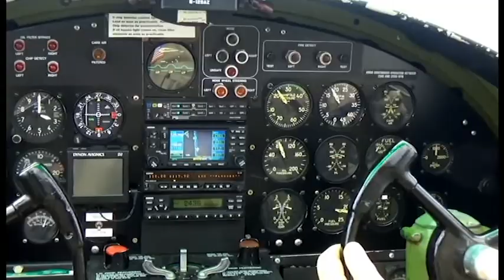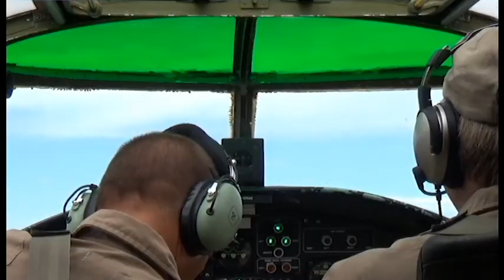Fly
'Fly' was written and recorder by Randy Hiebert as part of his album 'Southern Belle'. As I know no musician with the dedication, heart and longevity, I offer this video as a gift to a great musician, mentor and friend.